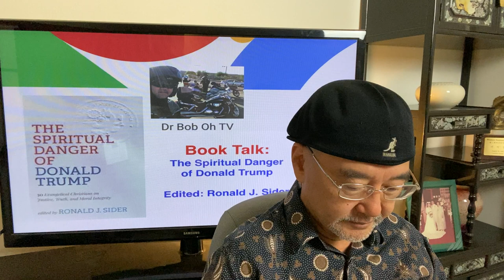Book Talk: The Spiritual Danger of Donald Trump, Edited by Ronald J. Sider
Do you want to learn about 'the spiritual danger of Donald Trump' from 30 evangelical leaders of America, including the head of Fuller Theological Seminary?  Well, here it is.  I pray that we will learn the proper political  engagement and not treat each other as enemy.  Amen!

Welcome to Dr. Bob Oh TV Channel.